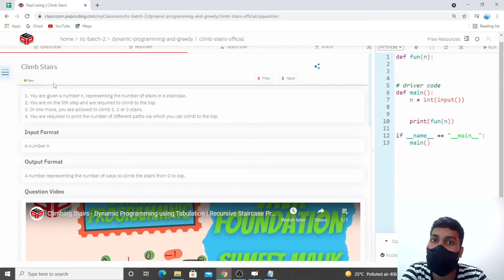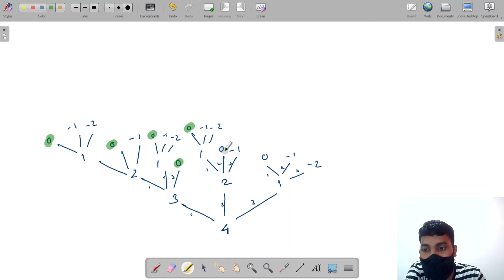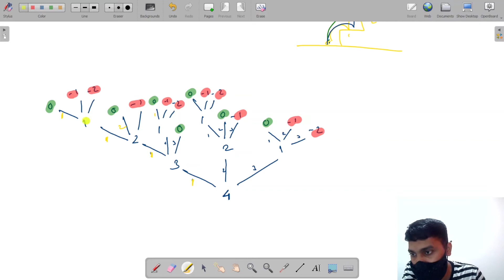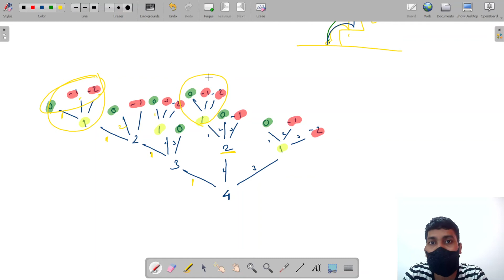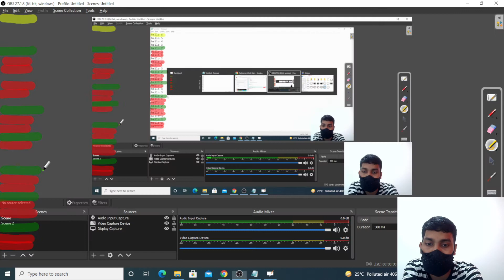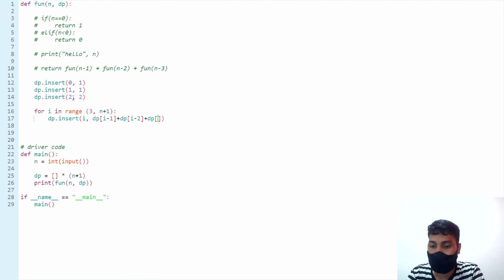Climb Stairs | Module : Dynamic Programming | In English | Python | Video_2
NADOS also enables doubt support, career opportunities and contests besides free of charge content for learning. This video explains how to calculate the number of ways of climbing to the top of n stairs using dynamic programming

Question Name:
Climb Stairs

Question Statement:
1. You are given a number n, representing the number of stairs in a staircase.
2. You are on the 0th step and are required to climb to the top.
3. In one move, you are allowed to climb 1, 2 or 3 stairs.
4. You are required to print the number of different paths via which you can climb to the top using Dynamic Programming.

Topic

TimeComplexity: O(N)

SpaceComplexity: O(1)

Smimilar Questions:

1. Climb Stairs with variable jumps

Dependent Questions:
Fibonacci DP